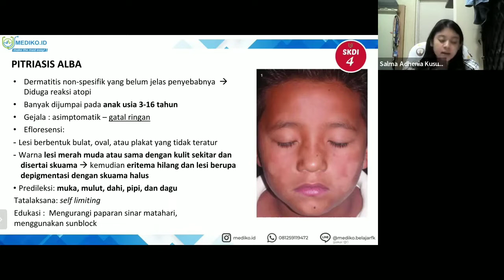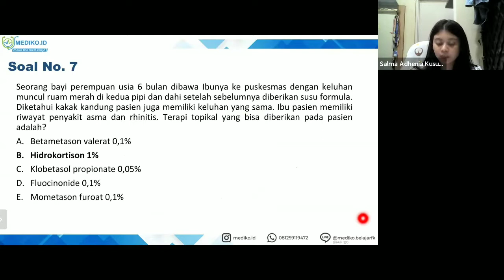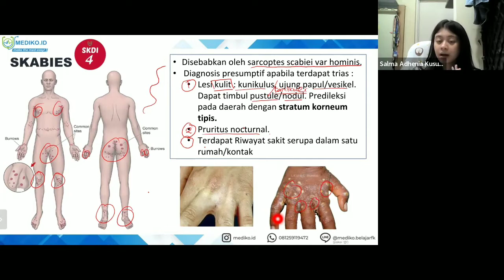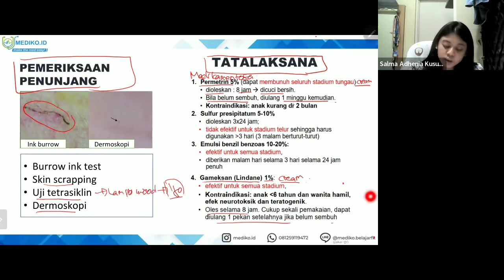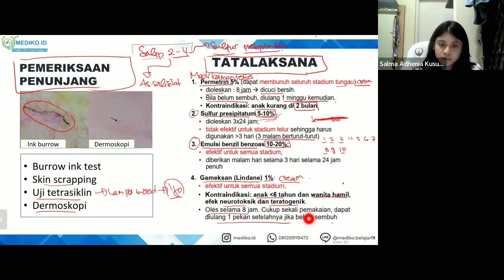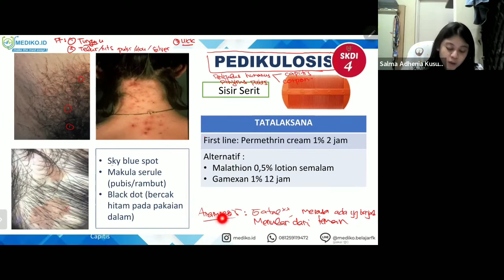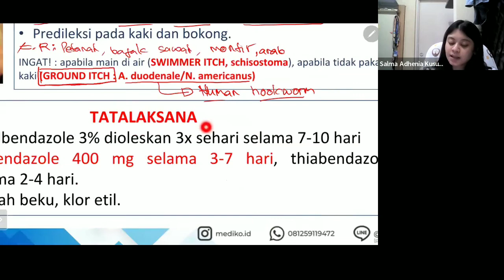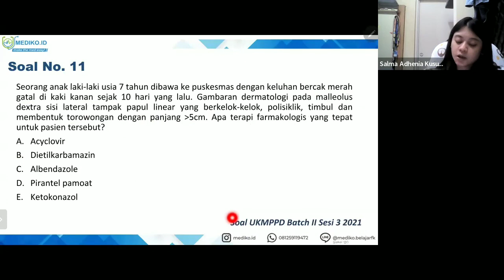#12 Bimbingan UKMPPD Kulit dan Kelamin (DermatoVenerologi) - Materi Kedokteran dan Kesehatan